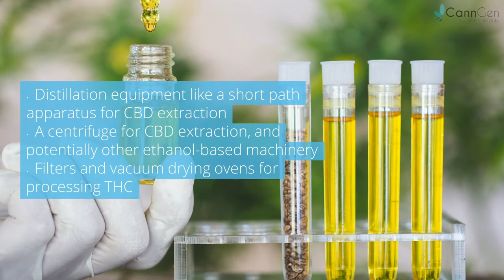Extraction Methods For CBD Vs. THC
Here’s what your business needs to know about these different extraction methods.

Since 2010, CannGen Insurance Services, LLC “CannGen” has been a first mover providing comprehensive insurance coverages for the cannabis, CBD, and hemp industry nationwide.

CannGen Insurance Services, LLC.
License Number: 0L05867